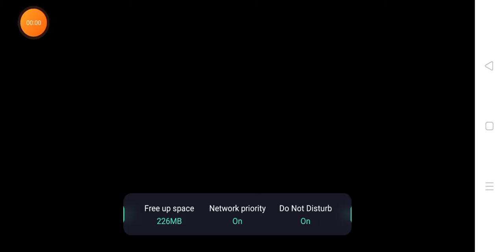Ford sa training ma masti head shots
Keep playing ff